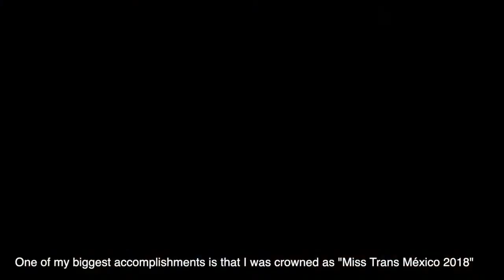GRECIA CULPO - Mexico | Miss International Queen 2019 TOP 20 Interview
Miss International Queen 2019 Coronation Night

This is best 20 contestants of Miss International Queen 2019 and
they will have an interview with Diana Jongjintanakarn